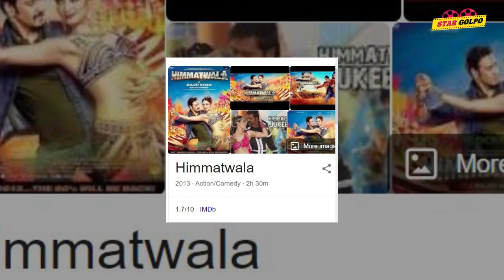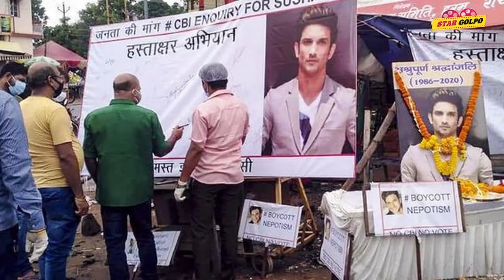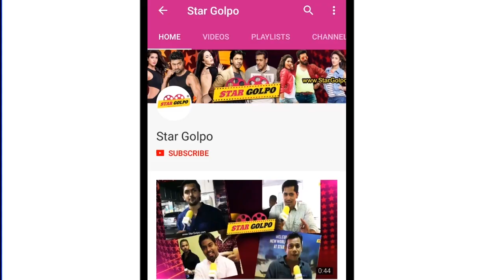Sadak 2 গড়লো ফ্লপের রেকর্ড! Sunny Leone ভর্তি হবে কলকাতার কলেজে? Big Boss এ কত নিচ্ছে Salman?